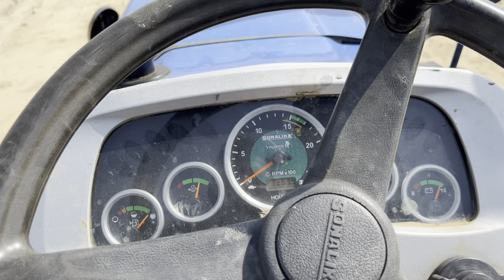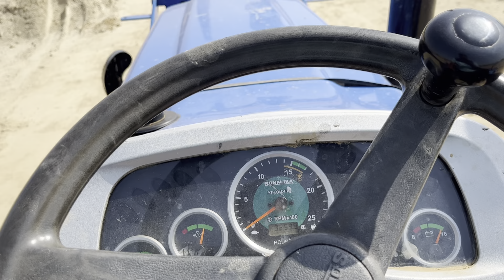Excavator se loading 2 min m || Sonalika pto power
excavator
heavy machine movers
Sonalika 750
sonalika 750 review
sonalika 750 sikandar
Sonalika pto rpm
tractor
sany excavator
driving skills of driver
Sany excavator 140
Sonalika group